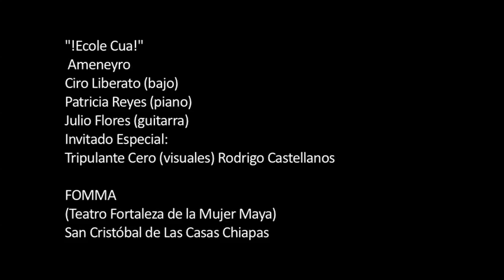Ameneyro - El sueño de la Luciernaga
Ameneyro presenta su nueva producción "!Ecole Cua!" del que se desprende este tema El sueño de la Luciernaga